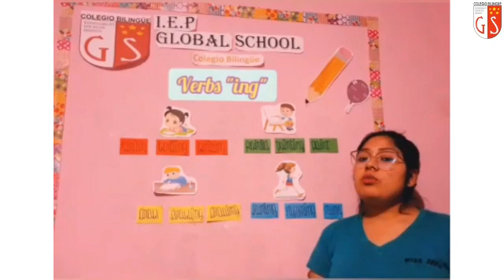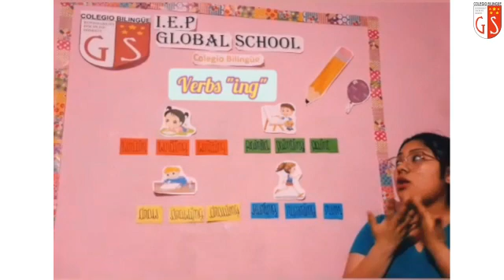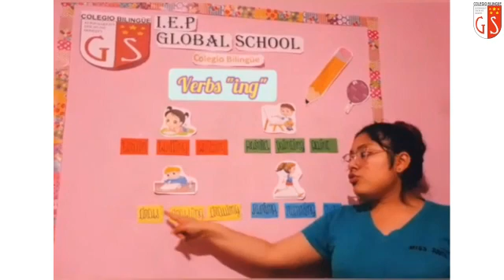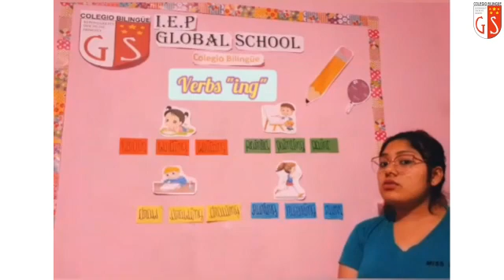3er Grado Ingles Miss Judith 140 Verbs ing